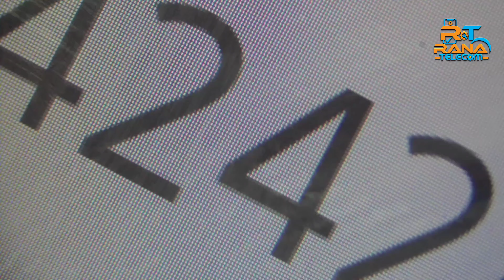Cutting ✂️ Voltage Line Disconnected । ‌RANA TELECOM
Rana telecom